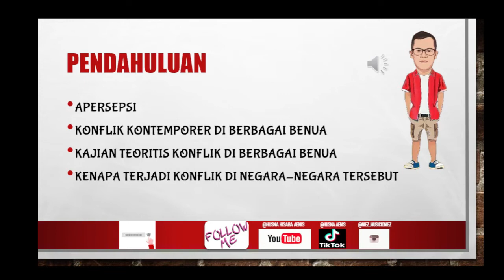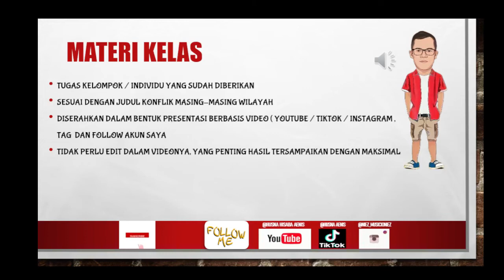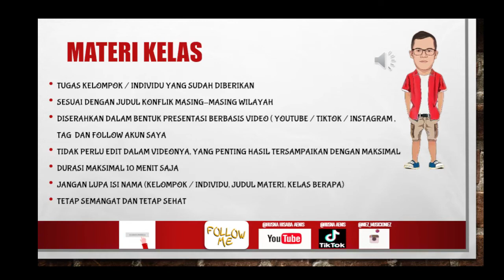KONFLIK KONTEMPORER DI BERBAGAI BENUA [MATERI KONFLIK KELAS 12 IPS]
Assalamualaikum Warohamatulahi Wabarokatuh.
Selamat pagi semuanya, pada kali ini bapak akan review tugas yang akan dikerjakan untuk siswa-siswi tercinta.
Semoga kita semua dalam keadaan sehat wal afiat. Juga semoga kita semua masih diberikan semangat untuk belajar meskipun dari rumah.

Berikut bapak sampaikan tugas yang harus dikerjakan oleh ananda semua, dan ingat jangan di SKIP, tonton sampai TUNTAs, supaya tidak salah paham yaa...
JIka ada pertanyaan silahkan tulis dikolom komentar ya.

Terakhir. TETAP SEMANGAT UNTUK BELAJAR